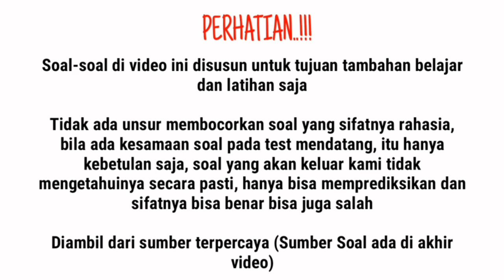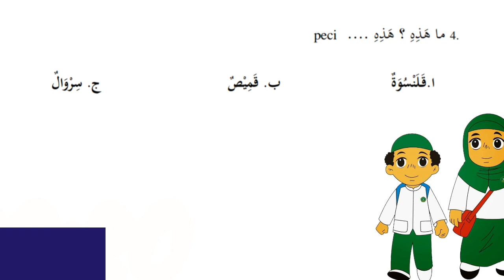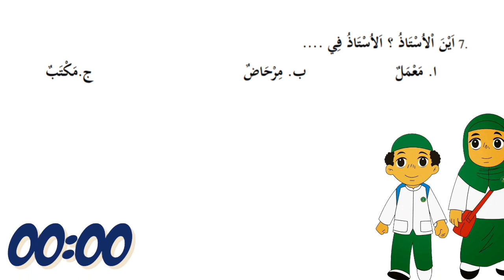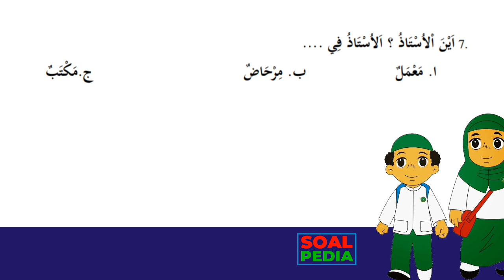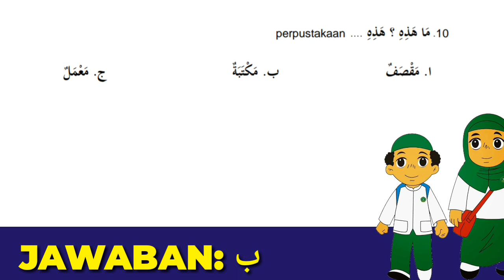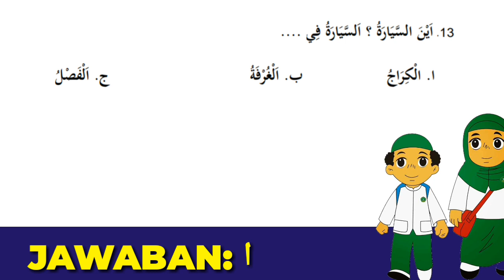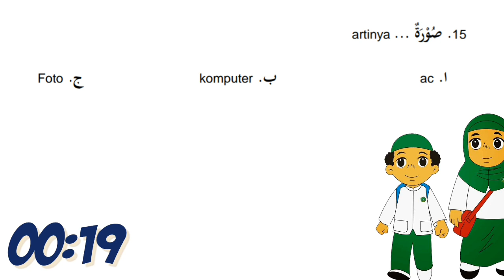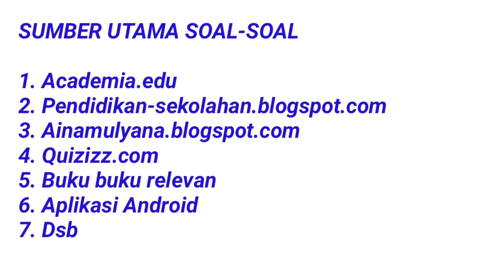Soal Bahasa Arab Kelas 2 MI UTS / PTS Semester 2 Dan Jawaban